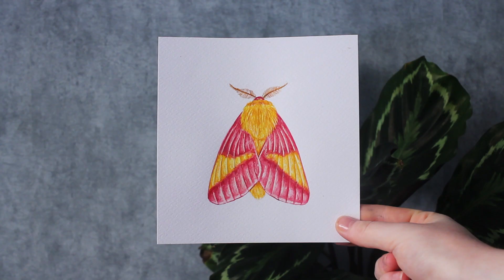Some books i've been loving ✨ // Paint with me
A little paint with me video where i talk about some of the books i've been loving this year while painting this cute rosy maple moth! ✨